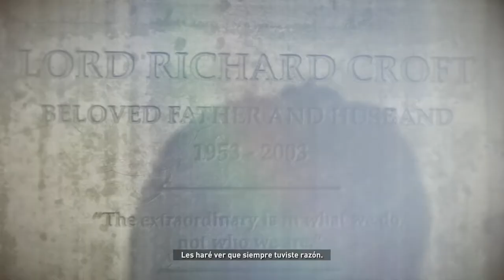Rise of the Tomb Raider | # 22 - El mapa de la ciudad perdida 😮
Nos reencontramos con Jonah, vemos el mapa que contiene el Atlas donde está la Fuente Divina y aparece de nuevo la Trinidad.